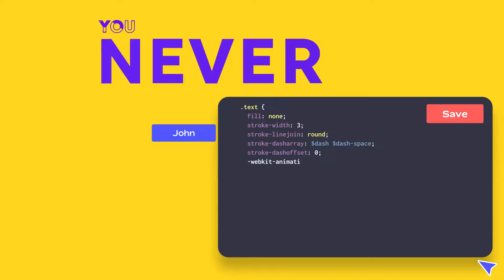Ludus 1.0 / Collaborative presentations for creative teams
Ludus is a presentation tool for creative teams looking for a limitless level of sophistication in terms of creation and collaboration.